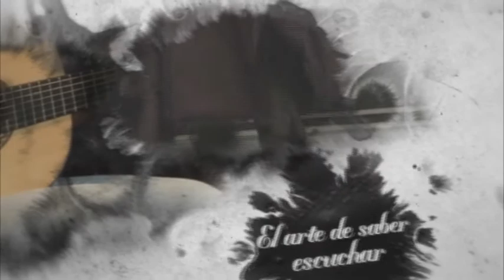Virginia González XXXII Festival Flamenco de Ferias 2016, Don Benito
Comienza  a los 8 años , el flamenco empieza a estar dentro de su vida cuando escuche por primera vez al gran maestro MIGUEL DE TENA. Un año después , comencé en las clases de Miguel de Tena en Don Benito , y me impactó mucho una frase que ponía nada más entrar  en la peña flamenca de Don Benito “EL SABER ESCUCHAR ES UN ARTE “  y la verdad es que tienen razón, porque  en el flamenco  lo más importante es saber  escuchar . Ahora sigue dando clases con Miguel de Tena . El día 26 de mayo queda finalista con la mayor puntuación en herrera del duque en la beca de la diputación de Badajoz  pasando a la final que fue el día 5 de junio quedando también en ella en el tercer lugar .

 -Sus primeras  actuación fue en el hogar del pensionista y en la casa de la cultura de Siruela y en el Teatro imperial de Don Benito

 -Ha tenido actuaciones en Logrosán, Bienvenida, Valdetorres, Peloche, Talarrubias, Calamonte, Santa Amalia, Villafraca , Castuera, y hasta el mismisimo López de Ayala de Badajoz.

Con los guitarristas Antonio Caballero, Diego de Paula y Antonio de Patrocinio.

Con artistas como : José Galán, Laura Vital, Carmen Tena y algunos mas.

Pero su verdadero ídolo es su maestro Miguel de Tena, que aquí  precisamente en Don Benito  ha tomado muchas clases con él.